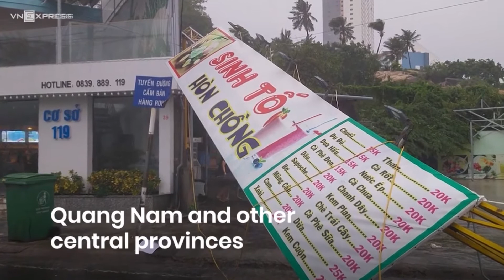Landslides continue to wreak havoc in central Vietnam| VnExpress International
Landslides continue to wreak havoc in central Vietnam:
Prolonged rains brought by storm Etau, the 12th storm to hit Vietnam this year, have triggered more landslides and caused damage in many central provinces.

VnExpress International is a leading source for politics, economics, finance, travel &amp; food from Vietnam and ASEAN.

© Copyright by VnExpress International ☞ Do not Reup